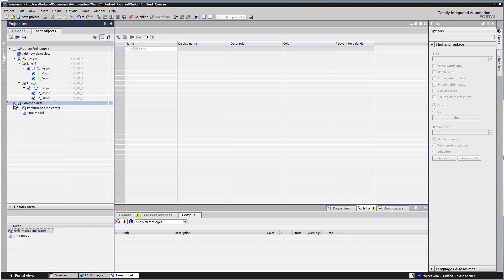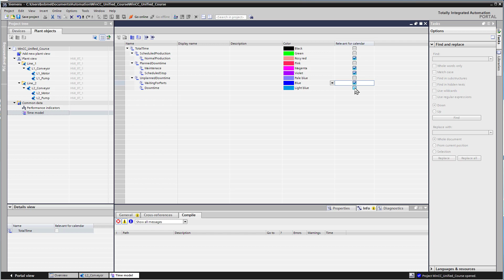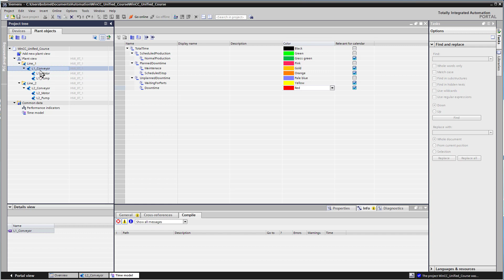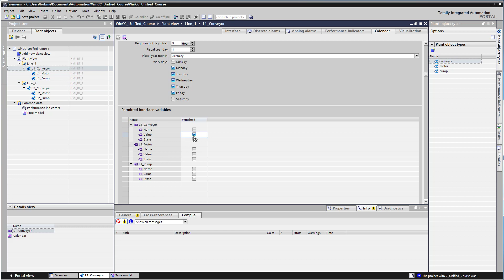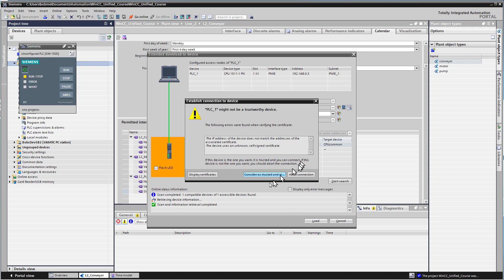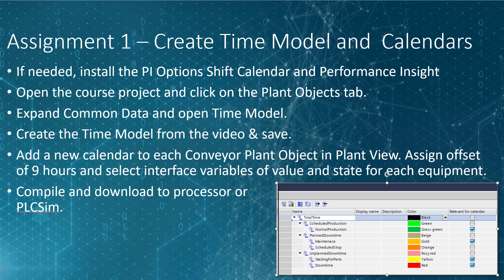WinCC Unified V17 #34: Create Time Model and Plant Object Calendar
This is #34 in our WinCC Unified V17 Series. Here we show how to check that the WinCC Unified V17 Calendar Option is installed. We will define our time model for the process, including hours for normal production, maintenance, breaks and scheduled downtime. We will also define our plant object's process interface variables for value and state, which determine if production is in a good state or needs attention. Finally, we will compile and download this to our simulated S71500 controller.